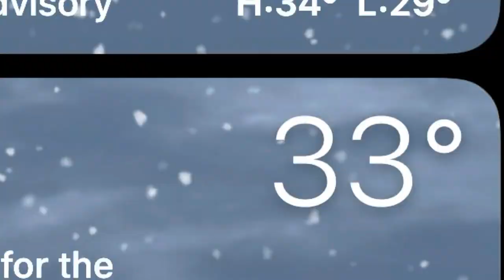Rain/Snow/Freezing Rain=Ice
Song: Better Than Revenge (@TaylorSwift)

SI

SI

ALSO
PLEASE
SI

SI